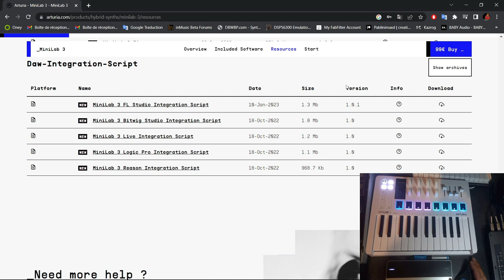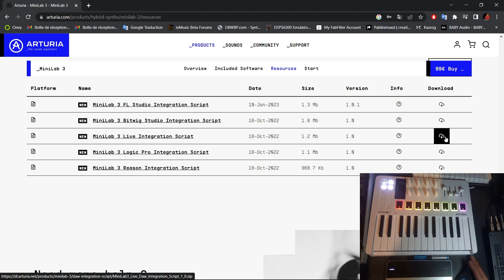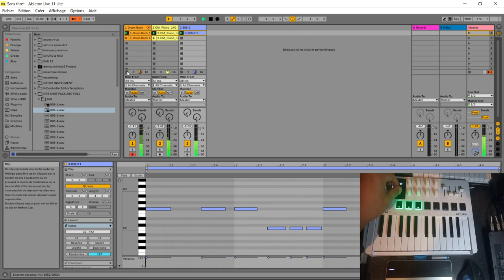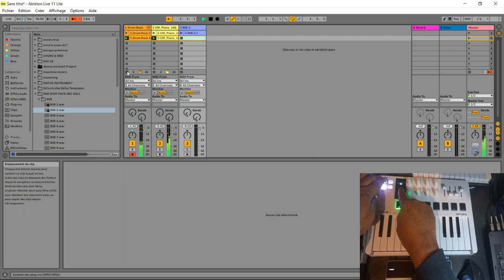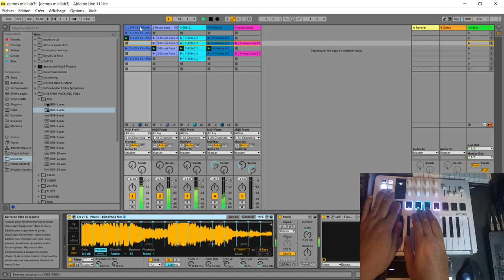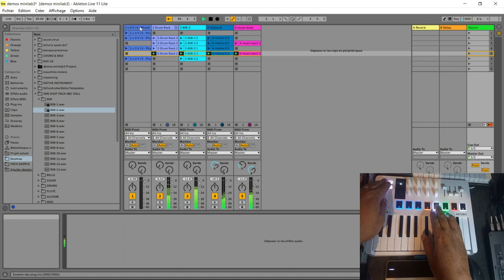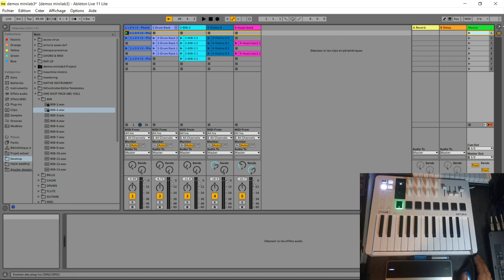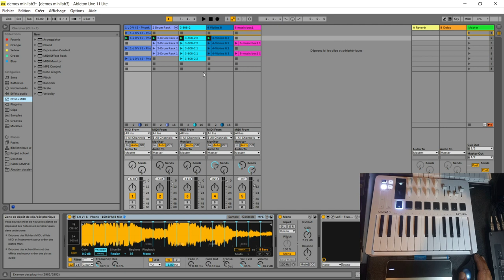UTILISATION ET CONFIGURATION DU MINILAB3 D'ARTURIA AVEC ABLETON LIVE